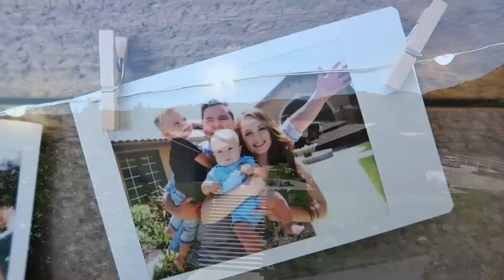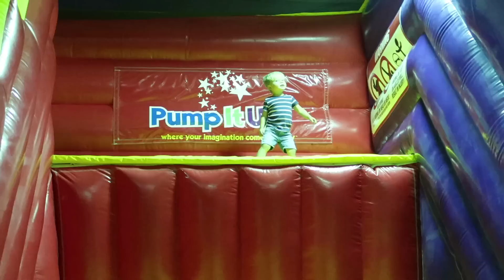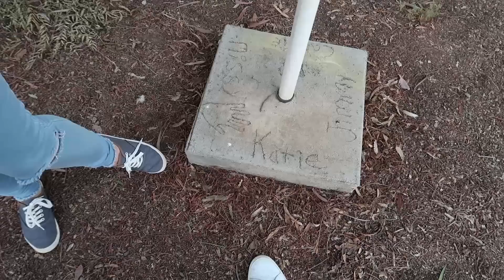VISITING MY CHILDHOOD HOME!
Today’s vlog is full of fun and feels as Missy gives us a tour of her childhood home!

snap = bryanlanning
snap = missylanning